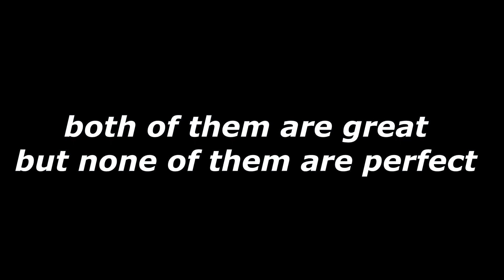Persona 5 Royal Yuzu vs Ryujinx Performance Test - Which one to use ?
who's runs Persona 5 Royal the best ? is it yuzu or ryujinx ? i test out the frame rate and graphics as well enjoy
Ripped my own copy of Persona 5 Royal and transferred the game to my pc. Pirating games is illegal, emulating is not.

ペルソナ 5 ロイヤルの自分のコピーをリッピングし、ゲームを PC に転送しました。海賊版ゲームは違法ですが、エミュレートは違法ではありません。削除いたします。

This video is recorded and edited by me. If you are the publisher/developer of this game and want me to take this and or more videos down, please reach out to
0:00 intro
0:39 loading times
3:20 Gameplay
8:25 Ending